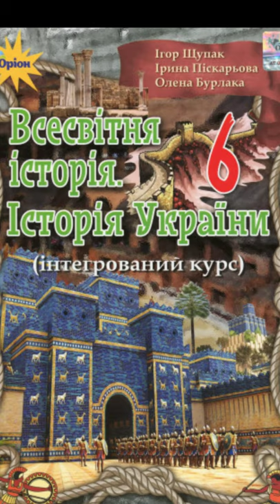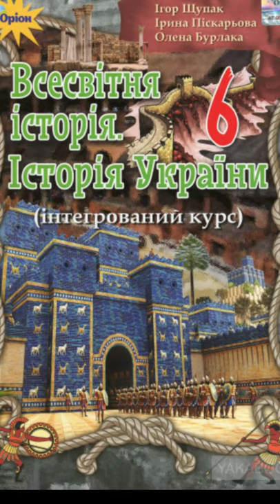& 3"Лічба часу в історії. Відлік часу в історії//Всесвітня історія. Історія України//Щупак.